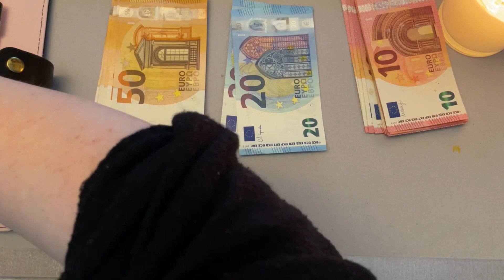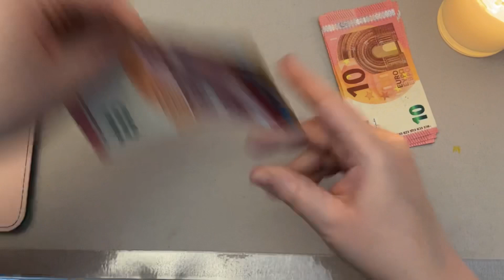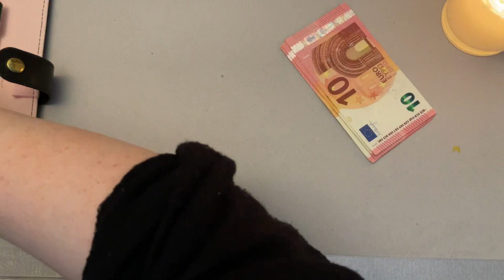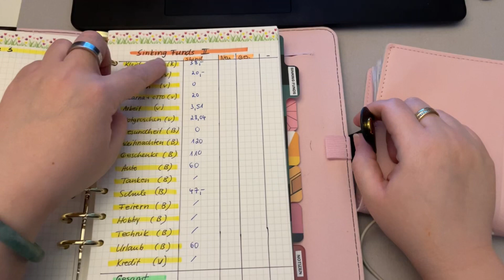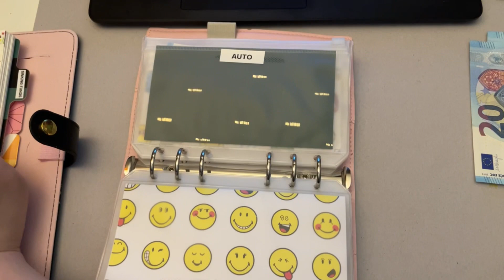Mein 1. Monats Abschluss/Cash Stuffing der Variablen und SF 2 💸💸💸cashenvelopes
Hi

So ich hoffe euch gefällt meine neues Video
Musste heute viel schneiden….da die Kids zu laut waren ☺️wünsche euch viel Spaß 😉